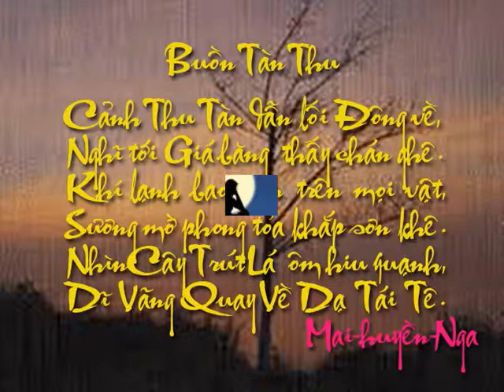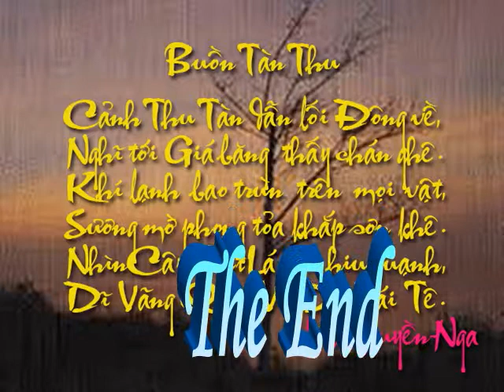BuonTanTHU 10 09 19 30 wmv